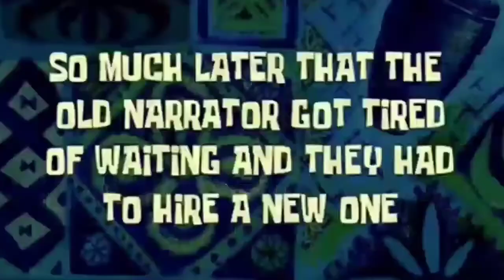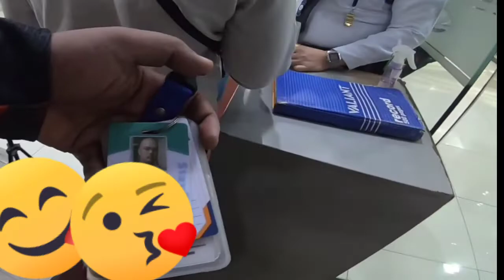RIVERBANKS MALL BARANGKA MARIKINA CITY WINDOW SHOPPING SI BOSS JAG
riverbanks tiange window shopping lng walng pambili